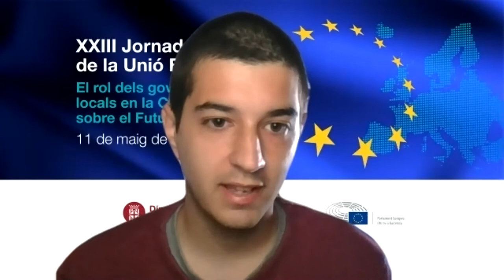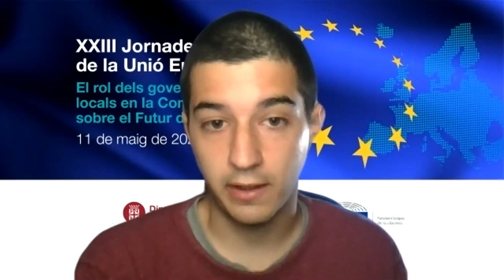XXIII Jornades de la Unió Europea.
El rol dels governs locals en la Conferència sobre el futur d'Europa
11 de maig de 2021

Sessió d’obertura
• Pilar Díaz, diputada adjunta a la Presidència i delegada per a les Relacions Internacionals de la Diputació de Barcelona
• María Ángeles Benítez, directora de la Representació de la Comissió Europea a Espanya
• Sergi Barrera, cap de l’Oficina del Parlament Europeu a Barcelona
La Conferència sobre el Futur d’Europa i el projecte Building Europe with Local Entities
• Domènec Ruiz Devesa, diputat al Parlament Europeu membre de la comissió d’Afers Constitucionals
• Karl-Heinz Lambertz, membre del Comitè de les Regions d’Europa (CdR) i president del CdR entre els anys 2017 i 2020.

Taula Rodona: Què representa la Conferència sobre el Futur d’Europa per als governs locals?

Dimitri Barua,  assessor de la directora general adjunta de Comunicació de la Comissió Europea

Alba Barnusell, 1a tinent d'alcalde i regidora de Planificació Estratègica i Governança de l’Ajuntament de Granollers

Guillermo Chirino, president del Secretariat del Consell Nacional de la Joventut de Catalunya (CNJC)